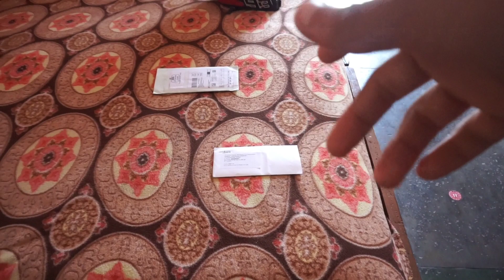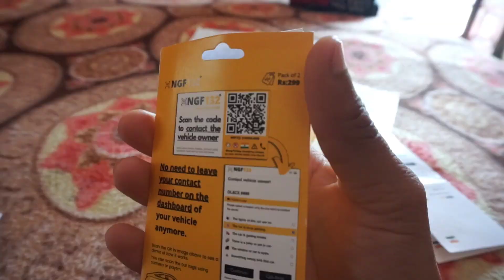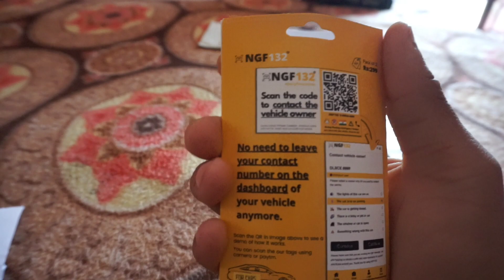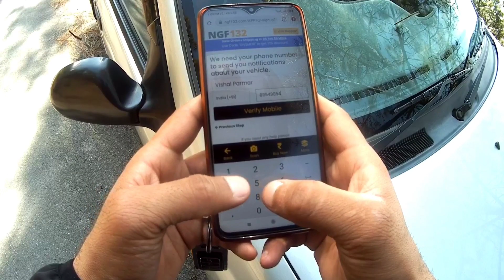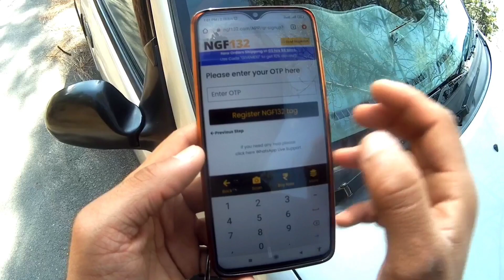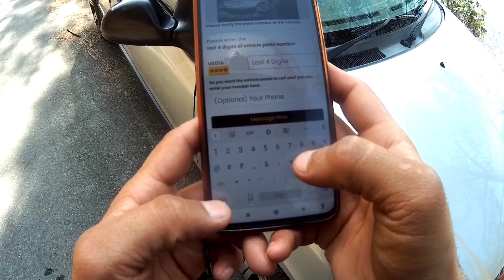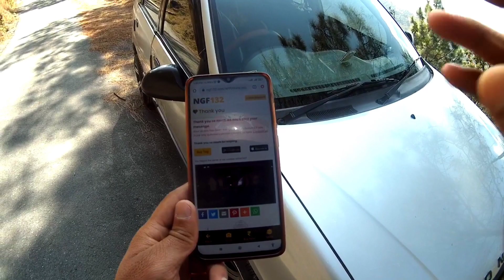🔎NGF132 For 4 Wheeler & 2 wheeler Owners|| One time Investment & Life-time Free🤩| Must Watch👉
Hello friends & our family members. Hope you all are fine & well. So, our New & Very important video is out for our Vechicle owner's either two-wheeler or four-wheeler. Must watch the Video this is very important for all of you.

Use My Code - EndleSS

* Show your Support in comments🔥

*Like👍 & share also with your family, friend-circle & groups.

KILLERSS RAE EndleSS